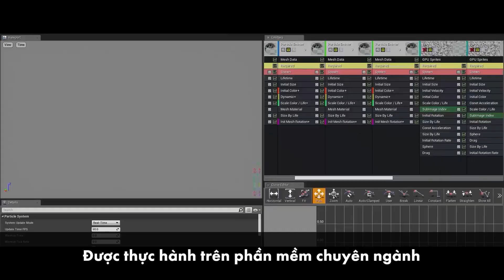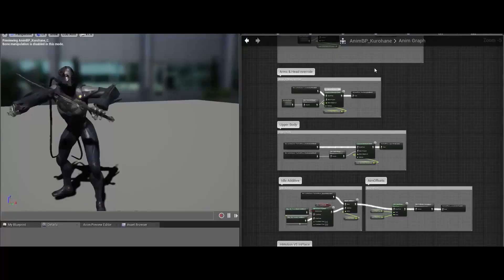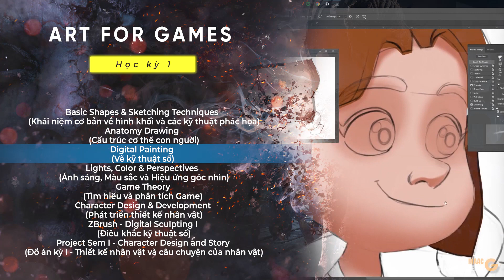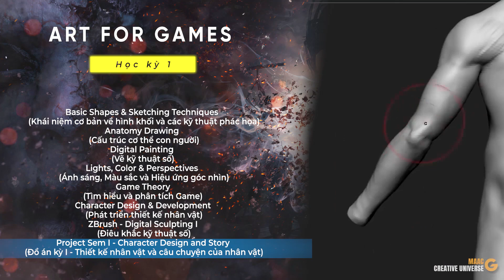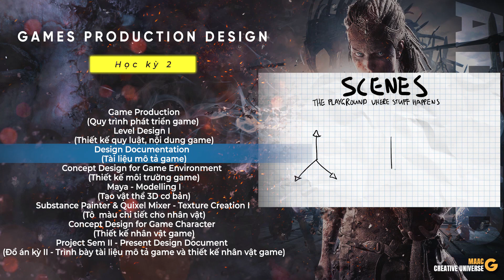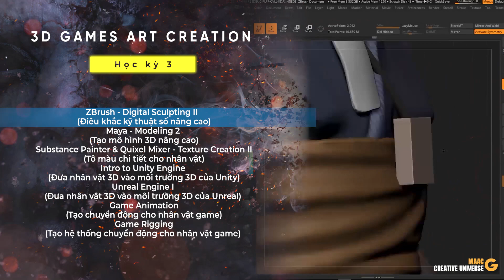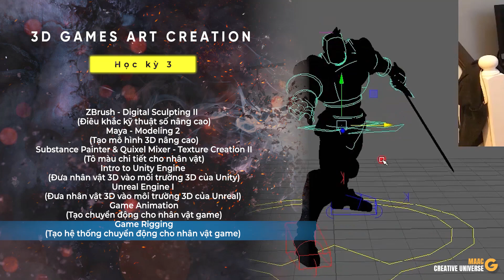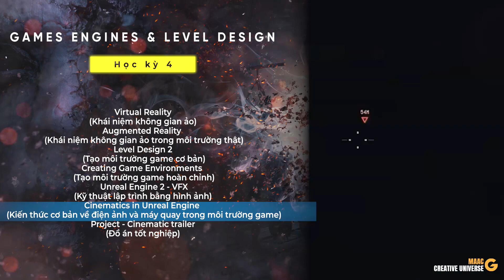MAAC Podcast #3: Phần 1 - Giới thiệu chi tiết chương trình đào tạo Game Art & Design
Bạn yêu thích game và muốn biến sở thích này thành nghề nghiệp của mình?
Bạn là người mới bắt đầu và mong muốn có được lộ trình học thật chi tiết để theo đuổi nghề lâu dài?

Chương trình 𝐏𝐨𝐝𝐜𝐚𝐬𝐭 #𝟑: 𝐆𝐢𝐨̛́𝐢 𝐭𝐡𝐢𝐞̣̂𝐮 𝐜𝐡𝐮̛𝐨̛𝐧𝐠 𝐭𝐫𝐢̀𝐧𝐡 đ𝐚̀𝐨 𝐭𝐚̣𝐨 𝐧𝐠𝐚̀𝐧𝐡 𝐆𝐚𝐦𝐞 𝐀𝐫𝐭 & 𝐃𝐞𝐬𝐢𝐠𝐧 sẽ giải đáp được những thắc mắc của các bạn về ngành game và giúp các bạn dễ dàng xây dựng lộ trình riêng cho bản thân khi theo đuổi ngành thông qua những chia sẻ chi tiết từ các khách mời đặc biệt:
✨ Anh Vũ Anh Đức - Giám đốc phát triển sản phẩm của tập đoàn Aprotrain
✨ Anh Võ Huy Giáp - Giám đốc Đào tạo Học viện MAAC
✨ Anh Đinh Trí Dũng - Giám đốc Học viện MAAC/Host của chương trình

Chương trình hiện đang được phát sóng trên:
Học viện Kỹ xảo Điện ảnh & Hoạt hình đầu tiên và duy nhất đào tạo bài bản và chuyên sâu các khóa học 3D Animation, VFX, Thiết kế Game
🏛 Địa chỉ: 24 - 26 Phan Liêm, Phường Đa Kao, Quận 1, TP. HCM
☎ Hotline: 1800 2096